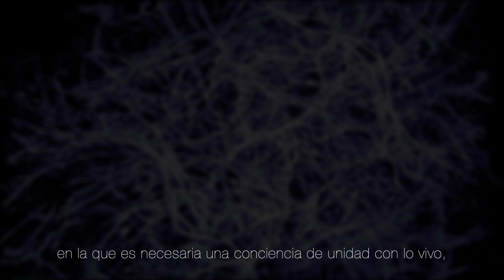Javier Vallhonrat invita a un paseo por el bosque invisible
El artista reflexiona sobre la relación del ser humano con la naturaleza.